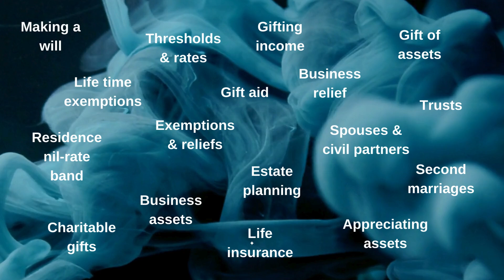Keeping inheritance tax to a minimum.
Tax planning is crucial when it comes to mitigating inheritance tax. Get in touch for bespoke advice.